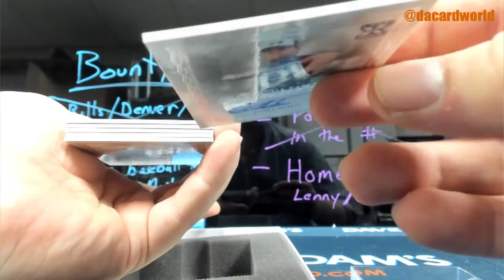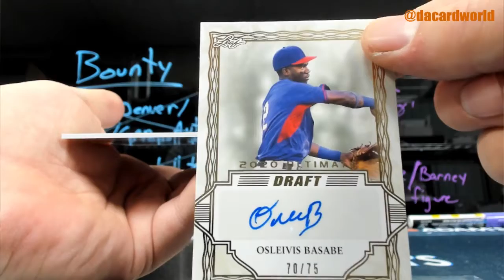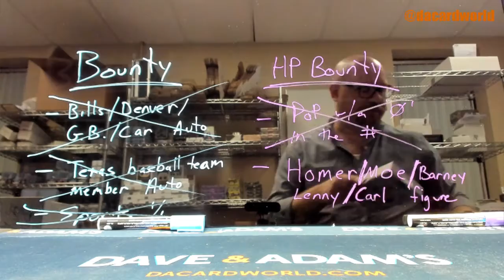Carole's Leaf Draft Baseball break